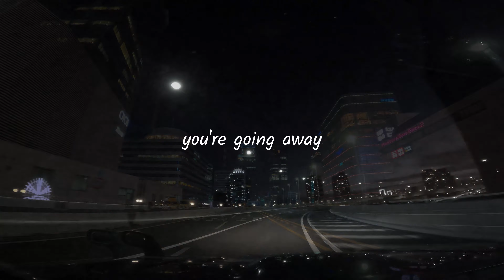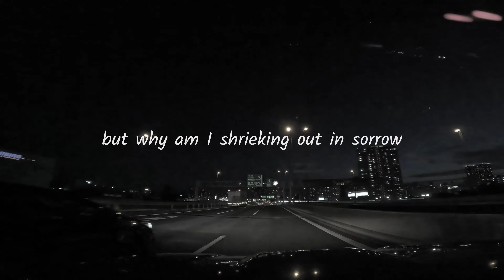【Night Drive 夜ドラ】Chouchou - gravity【from「VINCULUM」2010】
無限に惹き込まれる三拍子
和訳↓

あなたはいってしまう
私を瓦礫の中に残して

私は不滅のアンドロイド
血も心もない

あなたは朽ちてゆく
私の内部を未来永劫に引き裂きながら

なのにどうして私は悲しみに悲鳴をあげているの